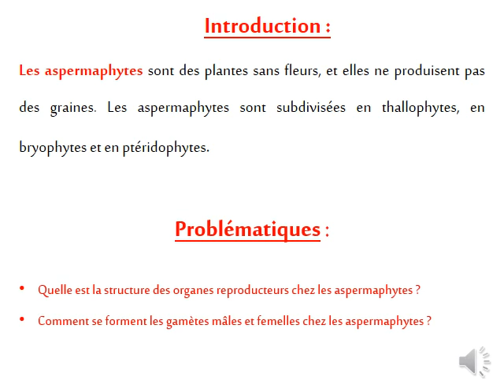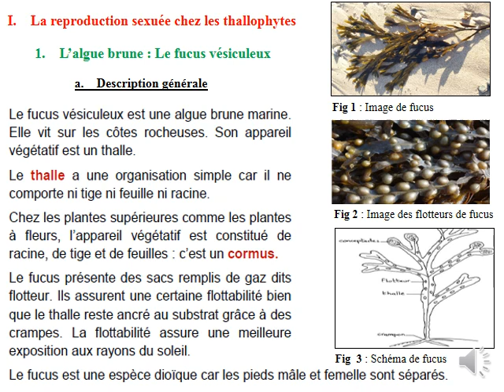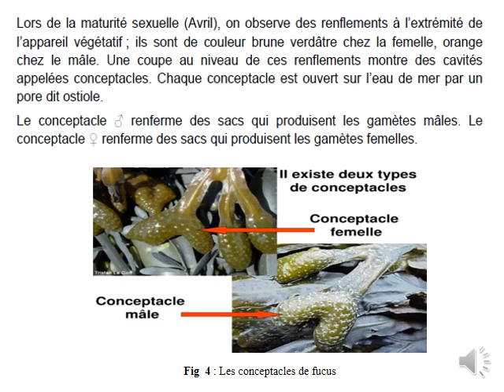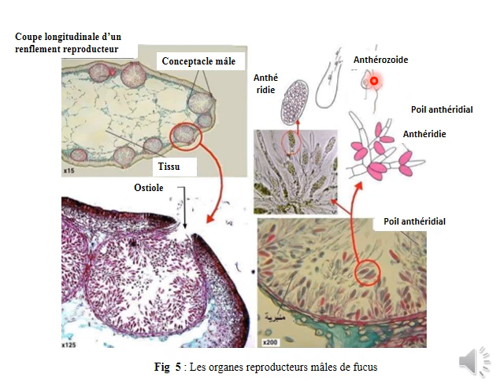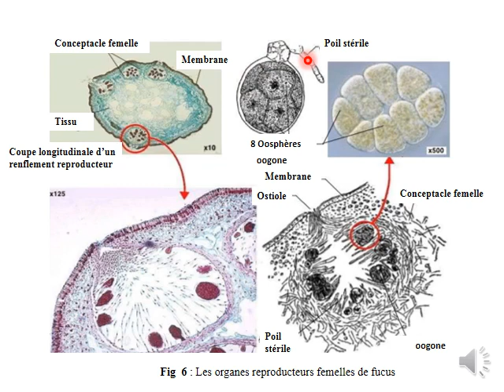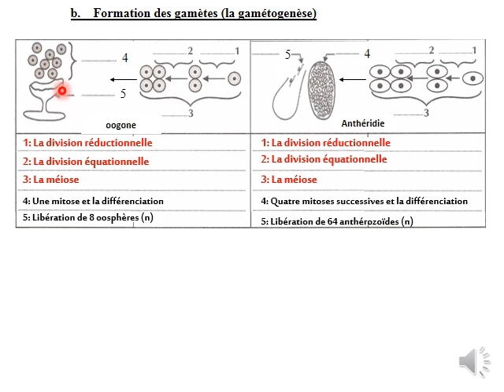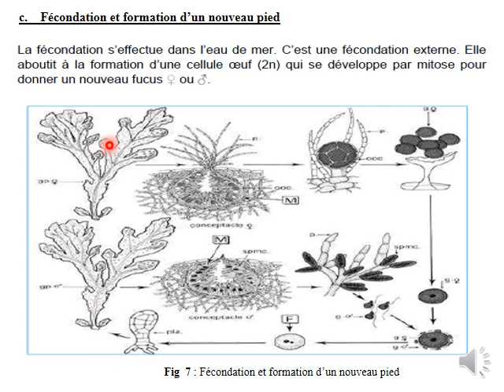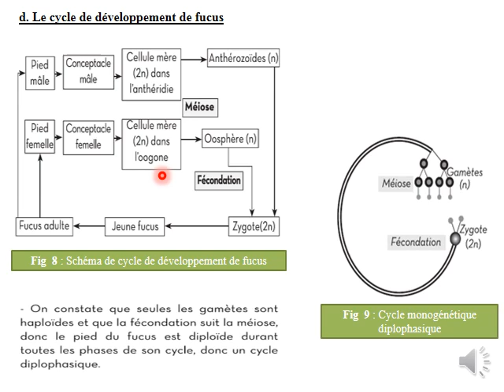Chapitre 2 La reproduction sexuée chez les plantes sans fleurs les cryptogames partie 1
La reproduction chez les plantes